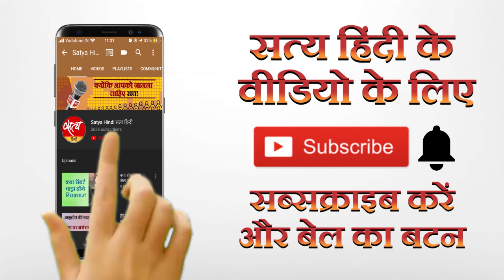कितने जायज़ हैं किसानों के डर?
कृषि विधेयकों को लेकर देश भर के किसान आंदोलित हैं। उन्हें लग रहा है कि सरकार उन्हें खेती से बेदखल करने की साज़िश रच रही है। वे आशंकित हैं कि आने वाले समय में उनके खेतों पर कार्पोरेट का कब्ज़ा होगा और वे कहीं के नहीं रहेंगे। क्या है सचाई, इसी मुद्दे पर है सत्य हिंदी का वेबिनार।